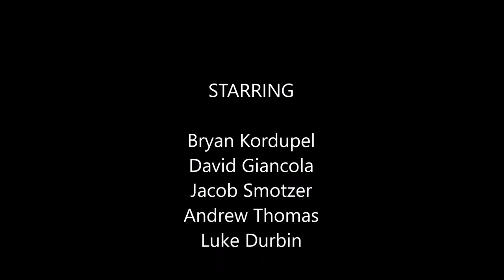Decades Project Movie